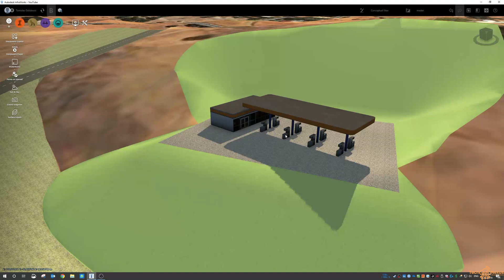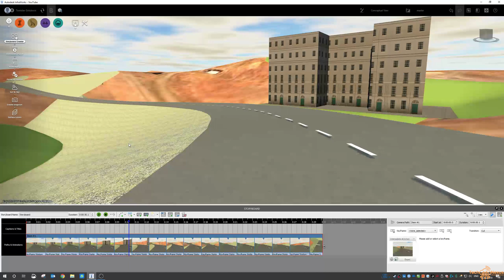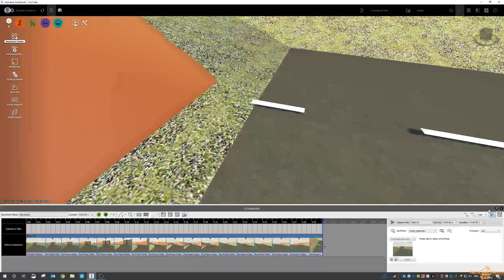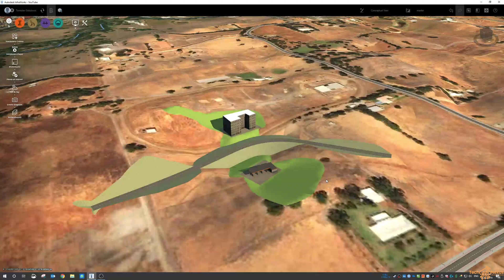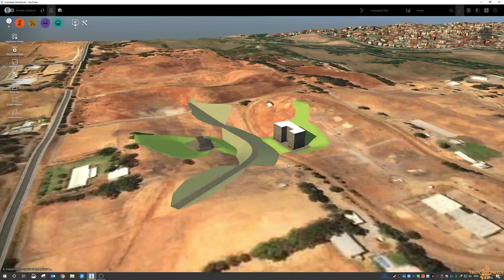InfraWorks - Storyboarding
Laptop: MSI WS63 | i7 8850H @ 2.6GHz | 32gb RAM | Nvidia Quadro  P4200
Desktop: HP Z800 | Xeon X5675 @ 3.07GHz | 64gb RAM | AMD RX580